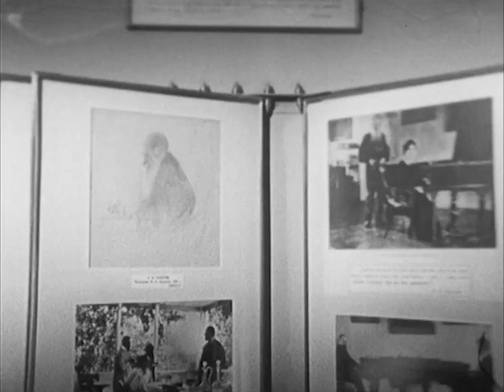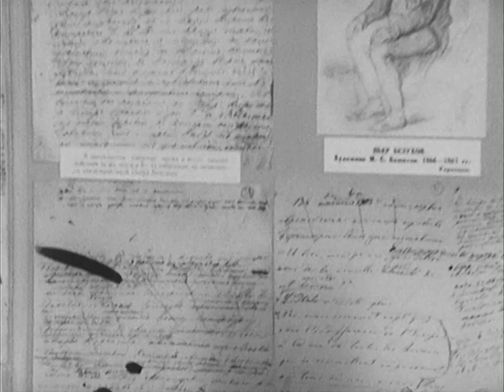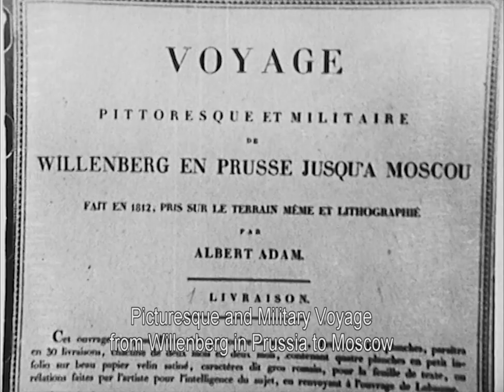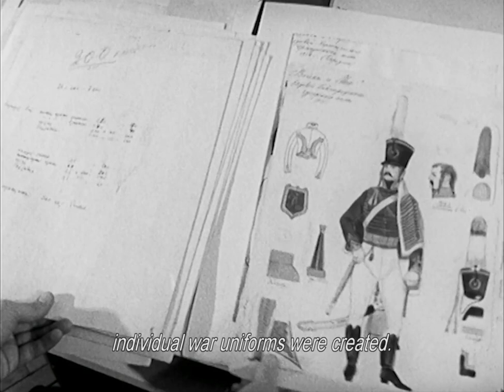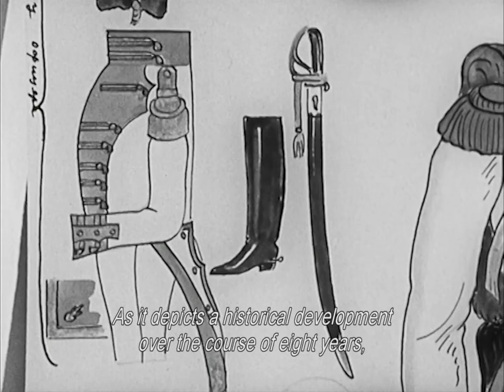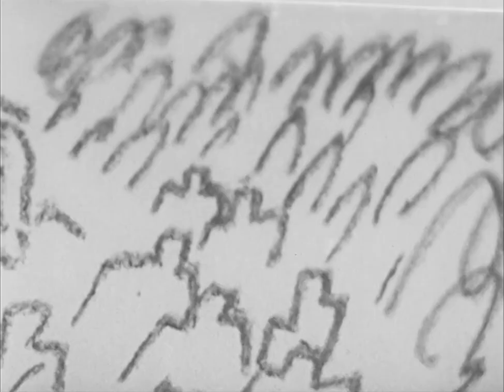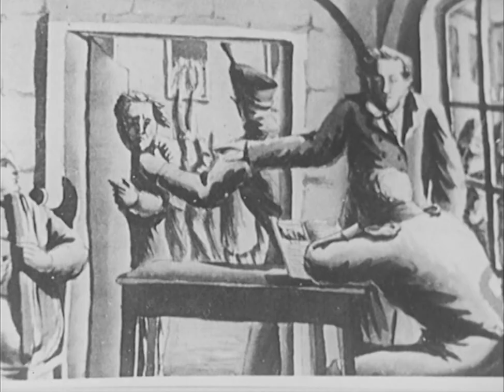The Making of the Epic Soviet Film War & Peace (1966 German Documentary - ENG SUB)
War & Peace Bonus Material, Blueray Disc. Audio in German with English subtitles.

 Voyna i mir/War & Peace is a black and white documentary shot during the production with Bondarchuk’s blessing. It’s in German mono audio with English subtitles, and it does offer a nice look behind-the-scenes on Bondarchuk’s design and approach to the material, the crew filming both on soundstages at Mosfilm and out on location, and even some of the massive battle scene staging.